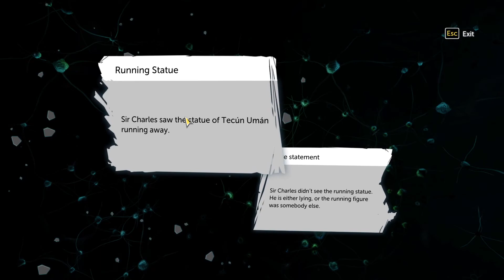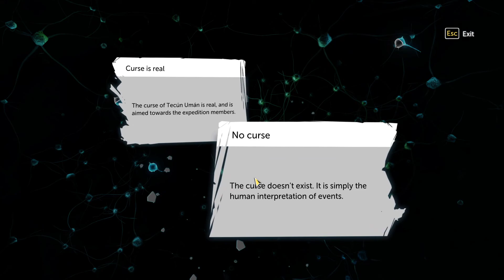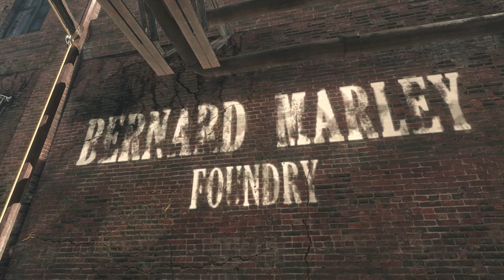Sherlock Holmes: The Devil's Daughter - Let's Play - Part 03 - Murderous Statue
Sherlock Holmes: Devil’s Daughter

He’s back, looking little younger than earlier games, and something also has happened to Watson’s appearance. But even with the changes it is still the same good old Sherlock Holmes.

Holmes is dying in boredom when suddenly a young boy appears to his door. Boy’s father is missing, and Holmes decides to investigate what happened to poor boy’s father. He uncovers more disappearances of poorer inhabitants of London and only thing connecting them is ‘special jobs’ and special education.

So begins Sherlock Holmes: Devil’s Daughter which was released in 2016 for PC. Xbox One and PlayStation 4. Game is also available for Switch, released 2022. Eighth instalment in the series, Devil’s Daughter gameplay is similar to Crimes & Punishments with deductions that can lead different outcomes. Like Crimes & Punishments Devil’s Daughter consist different cases, five overall. Game can be played either first- or third-person view.

 So, it’s time dive in the dark side of the humanity.